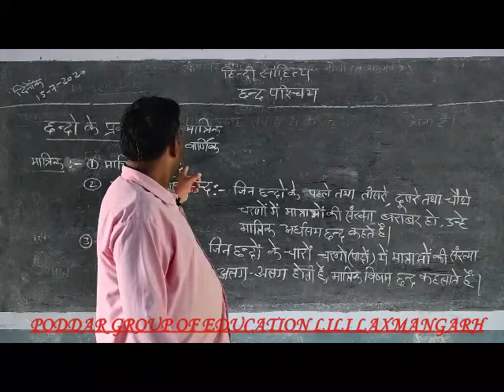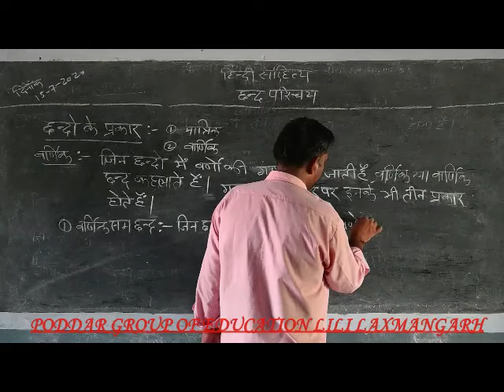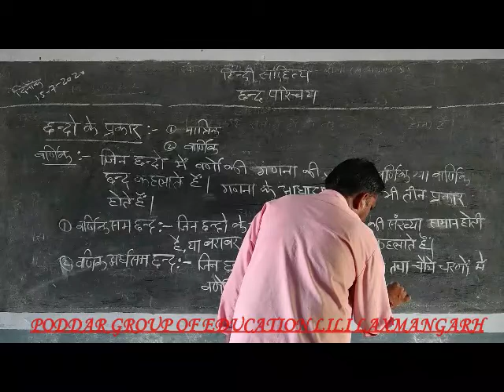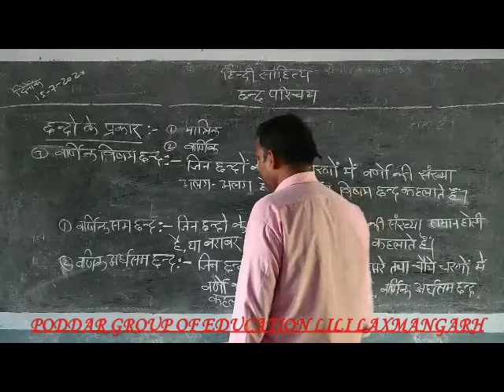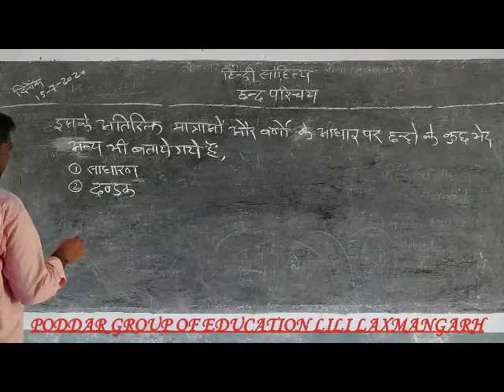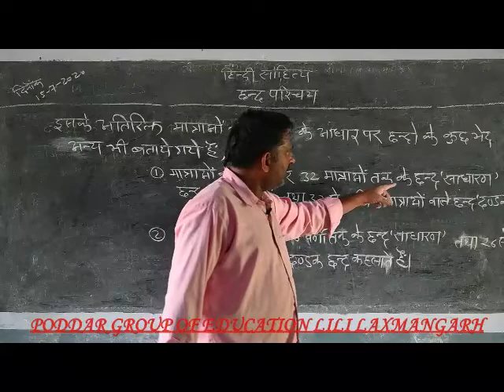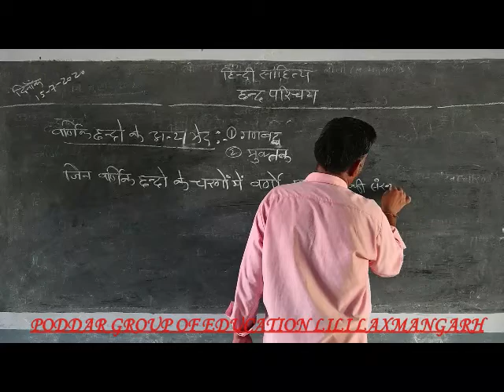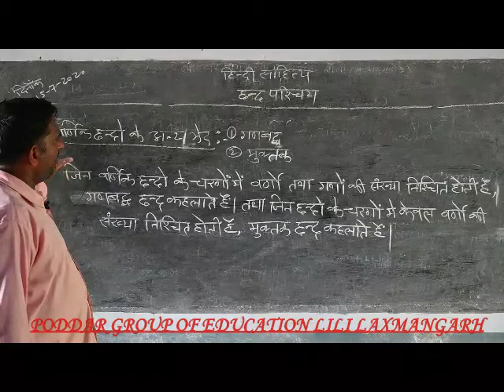12 th Class Sub.-हिन्दी साहित्य Topic-छन्द Part-III